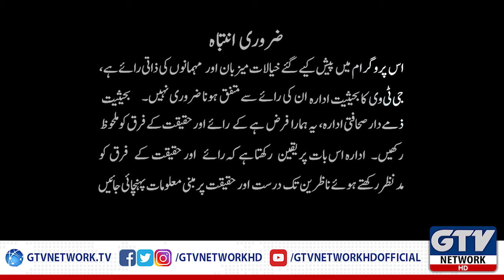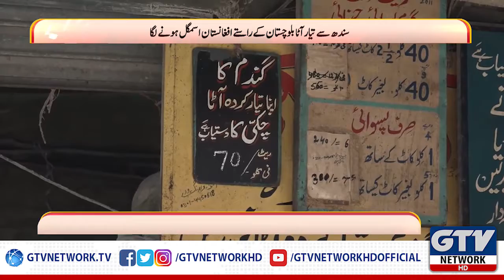Insaafi Hukumat Ka Iqdam, Ghareeb Awam Roti Say Mehroom | 10 Tak with Mansoor Khan, 20th Jan 2020